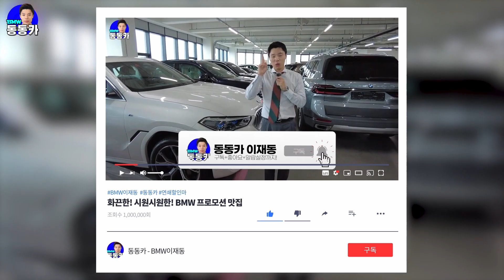부산 고객님께서 직접 선택해주신 특별한 M440i 🌸BMW M440i xDrive 온라인 에디션 출고 리뷰🌸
200% 만족하실 조건으로 친절하고 깔끔하게 안내해드리겠습니다 :D
✔️Deutsch Motors 본사 ✔️BMW Korea인증 영업직원
🏆Deutsch Motors 100대 클럽(2022, 2023)
🏆'15.12월~ : BMW Sales Expert
◆동동카(이재동 과장)와 함께하는 분들◆